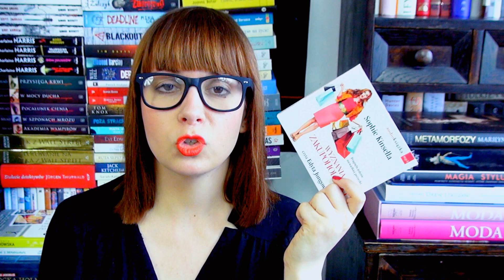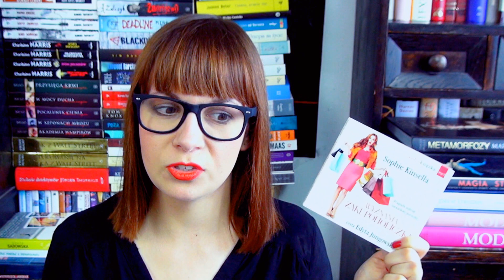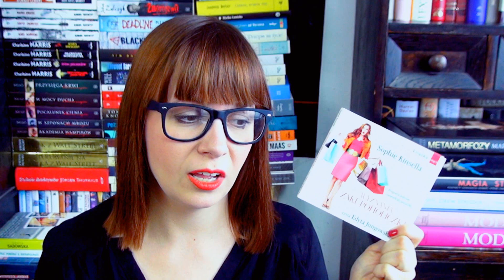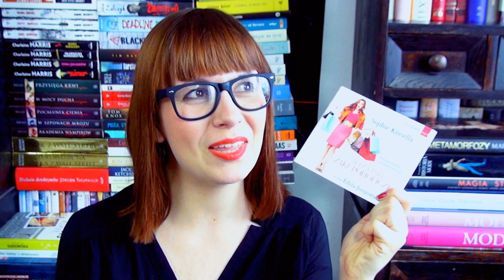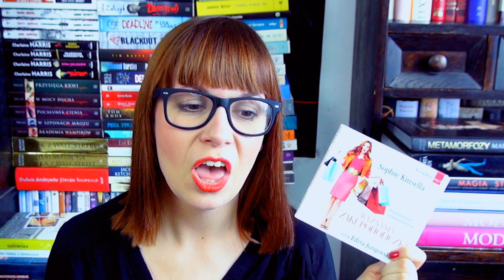Wyznania zakupoholiczki (Sophie Kinsella) - recenzja książki [bookreviewsbyanita]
Dziś zmierzymy się z Rebeccą Bloomwood... REBECCA! Wybaczcie, ale nie mam ochoty pisać nic więcej, nie o tej książce... dłuższy wpis na blogu. Zapraszam :)